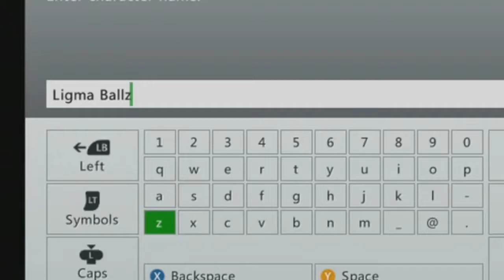NEXT GEN NEW VEGAS IS INSANE! 🤯 Fallout: The Deathclaw Diaries (XBOX SERIES X)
My first playthrough of Fallout: New Vegas in YEARS! And I'm doing it ON STREAM 😲

Edit of the stream we did last week, I enjoy some festive fun in the Mojave. Check back each week for more speedy stream edits! It would mean the world to me. I'd love to see some hard work pay off.

Huge thanks to Easy Pete for single-handedly beating the Legion.

Now you've probably thought, "Why Would I Watch This Random Dude Play An Old Fallout Game?" and the truth is… idk.

⭐ UK Chocolate Candy Tournament

If you want to grow on Youtube, having a clickable video is a MUST and above all, it needs to be engaging. Now I'm relatively new to all of this but I'd like to think I've got what it takes to make a good-sized Youtube channel and a wholesome community. So why not join in the growth? You can say you were here from the start...

All of my content gets uploaded to BOTH Twitch and Youtube simultaneously. It's the best way to get good exposure but it's hard work... I'd really appreciate it if you could show me some love by hitting the LIKE button and why not SHARE it with your friends?

Recently I've changed my content a bit. I'm trying to shorten my videos and post more frequently so it can get more eyes on it and most of all, be more entertaining.

Want To Have Your Say In What I Play?

We have a dedicated channel for suggestions and I'd be happy to hear anything you have in mind.

SOCIAL

If you didn't find any part of this video vaguely entertaining, I'm sure you'll leave some kind of comment for me to cry about :( If you did derive some sense of enjoyment from the video, I'd appreciate you doing the usual YouTube stuff x

 project mojave, fallout 76 news, spray n pray, fallout new vegas mods, memes moonlight sculptor, many a true nerd, think tank, new canaan